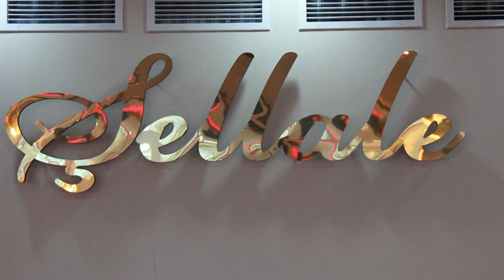Şellale düğün Salonları tanıtım filmi demosu.